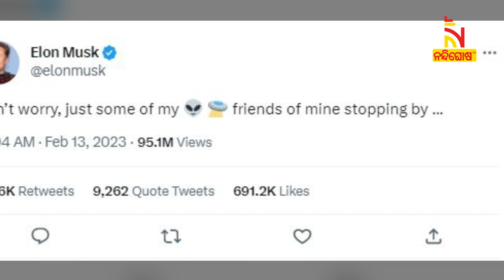U.S. Now Says 'Flying Objects' Shotdown Are Not Aliens | Nandighosha TV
ରହସ୍ୟଘେରରେ ଆମେରିକା ଆକାଶ, କେବେ ସ୍ପାଇ ବେଲୁନ୍ ତ କେବେ ଏଲିୟନ୍ସ, ! ଏଲିୟନ୍ସ ଚର୍ଚ୍ଚାରେ ଏବେ ଆସିଲା ନୂଆ ମୋଡ଼..

* DishTV Channel No: 1367
* Airtel Digital TV Channel No: 611
* TATASky Channel No: 1779
* hathw@y Channel No: 731
* Ortel Channel No: 707
* Videocon d2h Channel No: 840
* SITI Channel No: 17 & 458
* GTPL Channel No: 719
* SUN Direct Channel No: 667
* Asianet Channel No: 219